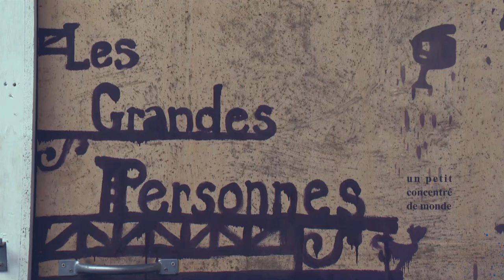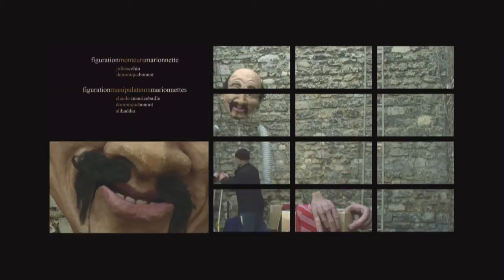Les Grandes Personnes, un petit concentré de monde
Les Grandes Personnes sont nées en 1998, elles sont installées à Aubervilliers, en France, au sein de la Villa Mais d'Ici, « friche culturelle de proximité ».

Elles ont pour vocation d'emmener la sculpture à la rencontre du public et leurs créations fusionnent l'art plastique et l'expression théâtrale. L'histoire de la compagnie qui a commencé par construire et faire jouer des marionnettes géantes témoigne de ce rapport privilégié avec la sculpture et l'art populaire. Elle utilise aujourd'hui aussi des objets sculptés comme support de narration, mêlant le dramatique et le plastique. Le spectacle À la corde, par exemple joué ces dernières années fait circuler des sculptures qui sont chacune accompagnée de phrases que les spectateurs se transmettent. Le travail des Grandes Personnes tente ainsi de déplacer les frontières qui séparent art plastique et art dramatique, création artistique et création populaire, art et artisanat.

L'association réunit aujourd'hui une équipe de plus de trente artistes : plasticiens, peintres, constructeurs, comédiens, circassiens...

Depuis douze ans, l'association se déplace à travers les villes de France et de nombreux pays pour imaginer et concevoir, avec les populations locales, spectacles, marionnettes et sculptures. Ces créations collectives ont donné naissance à plusieurs autres associations « cousines » qui de Boromo au Burkina (Les Grandes Personnes d'Afrique) à Valparaiso au Chili en passant par l'Afrique du Sud (Giant Match Association), font vivre à leur tour quelques familles de géants. _